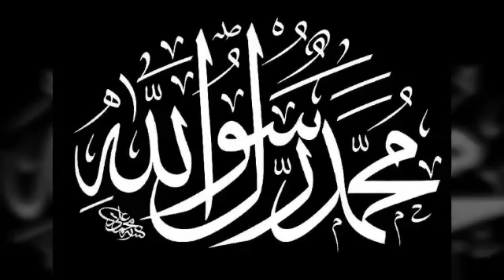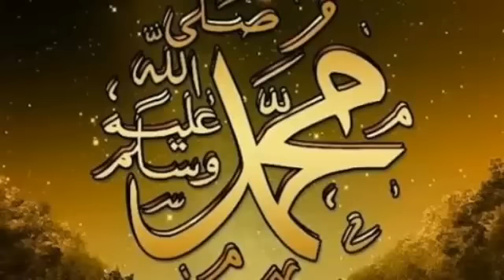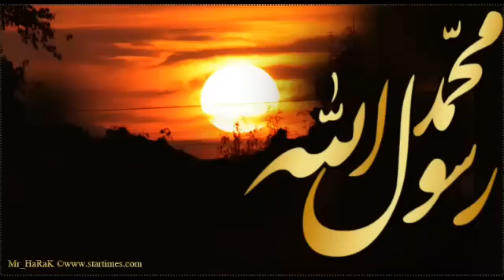el hadji souleymane doucoure face 2